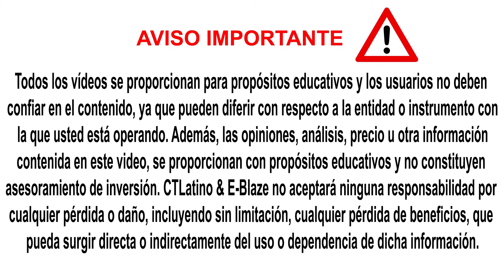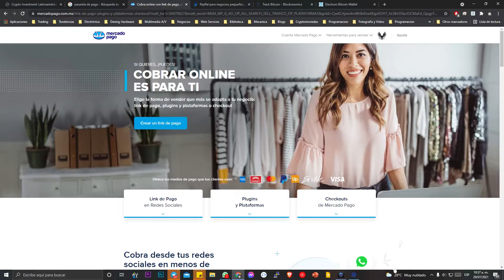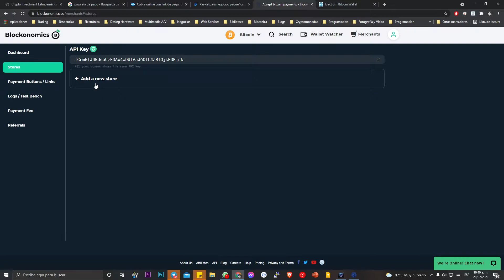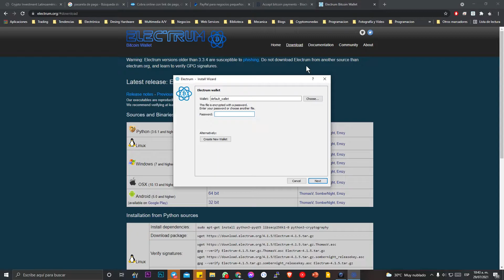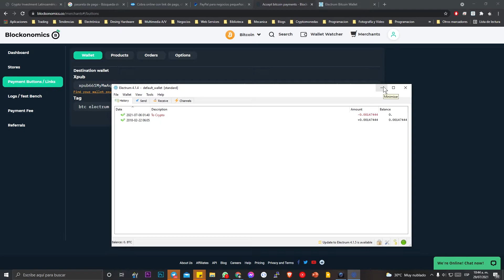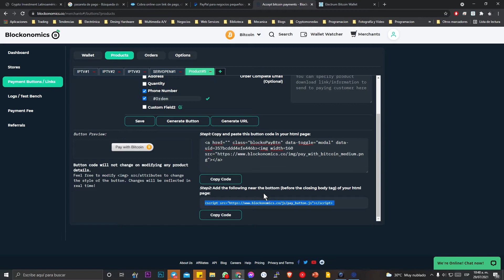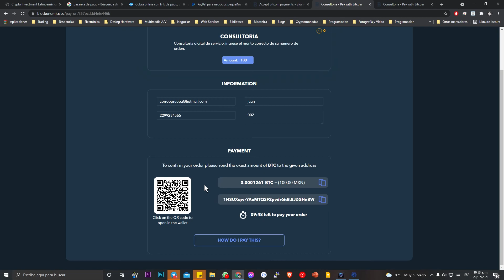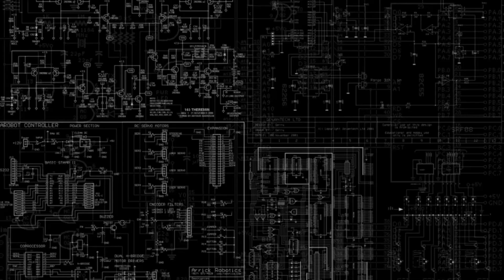Cobrar con criptomonedas | Bitcoin + Blockonomis + Electrum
Saca el máximo provecho de la tecnología blockchain, recibiendo pagos de tus clientes directamente a tu wallet de bitcoin a través de Blockonomics, en este video aprende como:

E-Blaze | Consultores de tecnología
saca el máximo provecho que la tecnología puede ofrecer a tu negocio o marca personal a través de nuestros servicios de consultoría en temas relacionados con: computación, electrónica y desarrollo de identidad digital.

visita nuestro sitio web donde tendrás la oportunidad de recibir atención y soporte de la mano de los mejores consultores de la red. Toma las decisiones correctas al comprar equipos electrónicos o solicitar servicios tecnológicos.
Di ¡NO! a la obsolescencia programada.

Nuestro lema es: tecnología, negocios y educación paran todos.

E-Blaze - Conectados a la Tecnología...